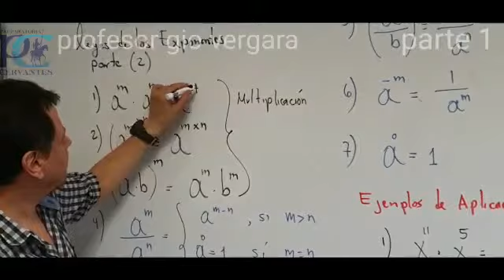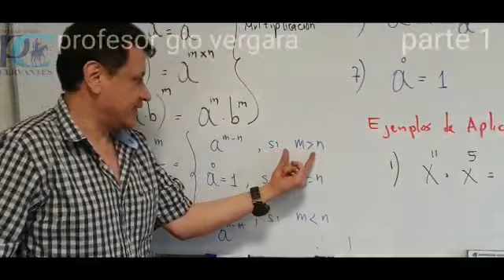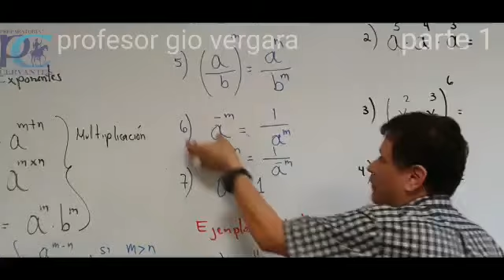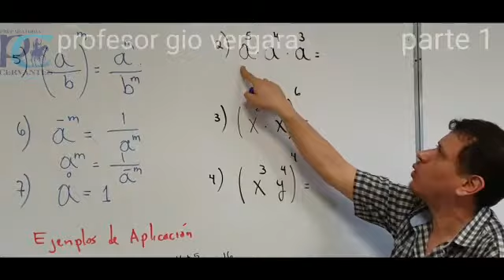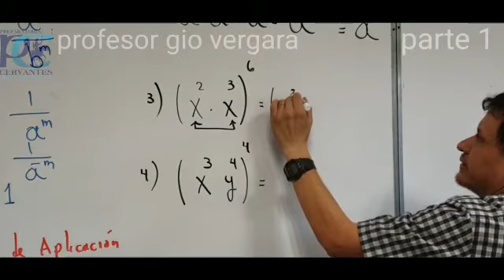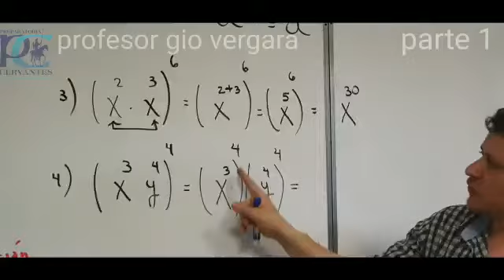Leyes de los exponentes parte 2